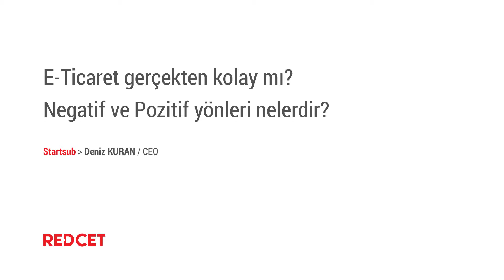E-Ticaret gerçekten kolay mı?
Startsub CEO'su Deniz Kuran'a kullanıcılar tarafından en çok telafuz edilen "E-Ticaret gerçekten kolay mı?" sorusunu yönettik. Deniz Kuran, E-Ticaret'in bir marka veya hizmet için olmazsa olmaz bir unsur olduğunu ifade ediyor.

Hem yurt içi hem de yurt dışında daha büyük bir kitleye ulaşabilmeniz için E-Ticaret'in çok önemli olduğunu ve dijitalleşmeniz gerektiğini ifade ediyor. Ancak E-Ticaret'in göründüğü kadar kolay olmadığını ve bu işe kalkışırken beraberinde gelen operasyonel maliyetler, müşteri kazanılma maliyetlerini de göz önünde bulundurmanız gerektiğini belirtiyor.

Sadece web sitesi yaparak işin bitmediğini ayrıca web site pazarlamasını ve müşteri hizmetlerine de önem vermemiz gerektiğine değiniyor. Deniz Hanım bu işin ciddi efor isteyen ve her markanın bilmesi gereken bir alan olduğunu da sözlerinin arasına ekliyor.